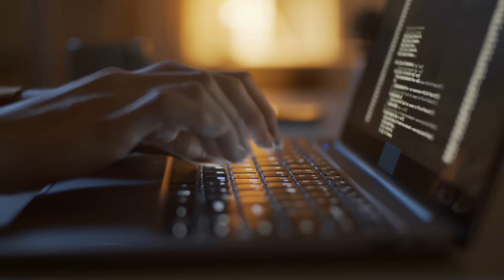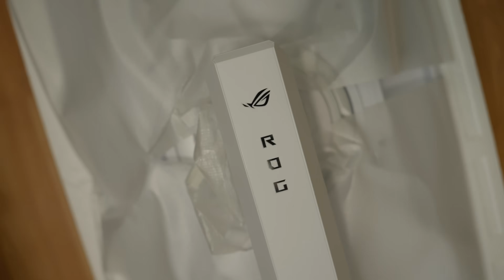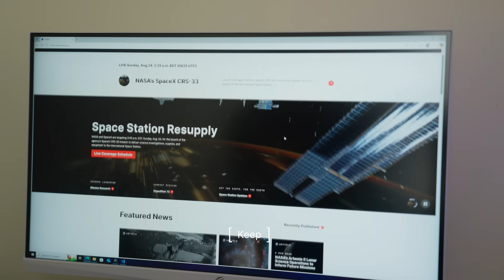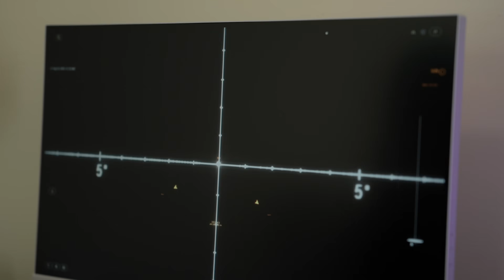ASUS PC DIY | Extreme PC Makeover for a Future NASA Engineer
Meet Ethan - the winner of the ASUS ROG Extreme PC Makeover: Back to School Edition 2025! A college student studying computer science and astronomy, Ethan dreams of one day working at NASA and even going to space. But until now, he’s been held back, relying on a borrowed Chromebook that is constantly slow and can’t run the programs he needs.

In this episode, we take you on his journey as he builds his very first PC, transforms his entire space, and finally gets the power to code, create, and take his studies to the next level. This isn’t just a makeover, it’s the start of something bigger.

0:00 Meet the Winner
00:29 Ethan’s Old Setup
01:22 Ethan’s Story
02:00 ASUS PC Build
03:37 Transform Old Setup
04:36 New Setup Revealed
05:35 Message of Inspiration
05:55 Ending

Parts:
Chassis: ASUS A31 Case White
Motherboard: TUF Gaming B850-BTF WIFI W
CPU: AMD Ryzen 7 7700X
AIO Cooler: Prime LC 360 ARGB White Edition
GPU: Prime GeForce RTX™ 5070 White OC Edition 12GB GDDR7
PSU: Prime 850W Gold
Fans: TUF Gaming TR120 ARGB White
Storage: Kingston FURY Renegade G5 SSD NVMe 2TB x2
RAM: Kingston FURY Renegade 6400MT/s 32GBx2
Monitor: XG27ACG – White
Keyboard: ROG AZOTH
Mouse: ROG KERIS II ORIGIN
Headset: ROG DELTA II
Chair: ROG Destrier Ergo Gaming Chair